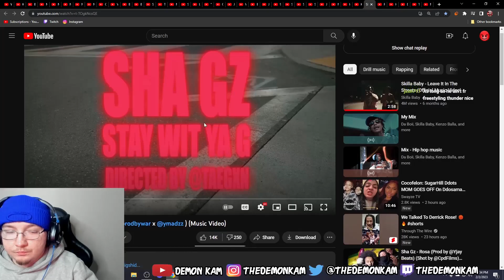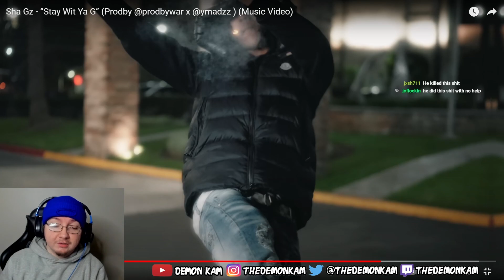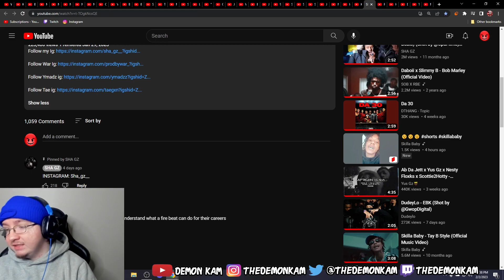Demon Kam Reacts to Sha Gz - “Stay Wit Ya G” (Prodby @prodbywar x @ymadzz ) (Music Video)